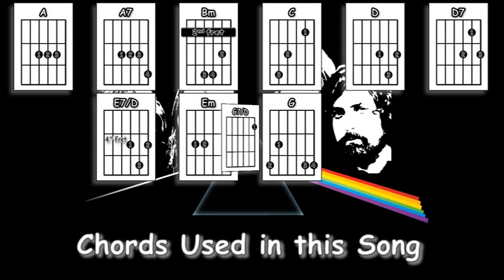Brain Damage - Pink Floyd - Acoustic Guitar Lesson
An acoustic guitar lesson of my interpretation of the Pink Floyd track -  Brain Damage, from their classic 1973 album - The Dark Side Of The Moon.

This is mainly influenced by the Roger Waters live acoustic version which can be found at:

0:00 Chords etc.
0:43 Playthrough with chords & picking pattern
4:36 The intro played slowly
6:09 The verse played slowly
7:44 The chorus played slowly